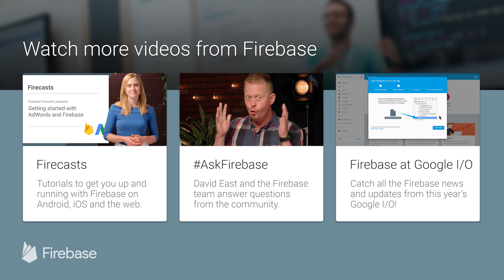Choosing Your Auth Route - Firecasts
Learn about Auth options in this Firebase Firecast from Laurence Moroney.